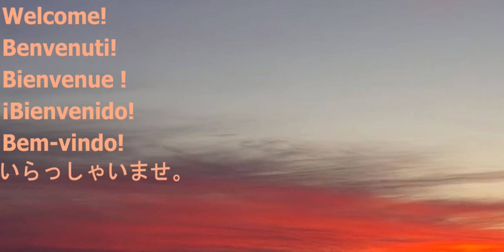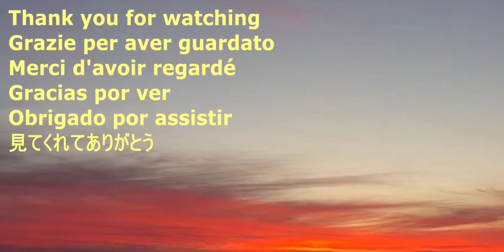Driving from Pori to Espoo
-By car from Pori to Espoo
-In auto da Pori a Espoo
-En voiture de Pori à Espoo
-En coche de Pori a Espoo
-De carro de Pori para Espoo
-ポーリからエスポーまで車でお越しの場合

In English, In italiano, En francais, En español, Em português, 日本語で,
-It was yet dark, when we started our trip by car from Pori to Espoo. Slowly sun begun to raise far in the distance. When drove further, sun raised above the horizon. Since there was little oncoming traffic, we had time to admire the sunrise.
-Era ancora buio quando abbiamo iniziato il nostro viaggio in auto da Pori a Espoo. Lentamente il sole ha iniziato a sorgere in lontananza. Quando abbiamo proseguito, il sole si è alzato sopra l'orizzonte. Poiché c'era poco traffico, abbiamo avuto il tempo di ammirare l'alba..
-Il faisait encore nuit quand nous avons commencé notre voyage en voiture de Pori à Espoo. Lentement, le soleil a commencé à se lever au loin. En roulant plus loin, le soleil s'est élevé au-dessus de l'horizon. Puisqu'il y avait peu de circulation en sens inverse, nous avons eu le temps d'admirer le lever du soleil.
-Aún estaba oscuro cuando iniciamos nuestro viaje en coche de Pori a Espoo. Poco a poco el sol comenzó a salir en la distancia. Cuando condujimos más lejos, el sol se elevó por encima del horizonte. Como había poco tráfico en sentido contrario, tuvimos tiempo de admirar el amanecer.
-Estáva ainda escuro, quando começamos nossa viagem de carro de Pori a Espoo. Lentamente o sol começou a nascer ao longe. Quando dirigimos mais longe, o sol se levantou acima do horizonte. Como havia pouco trânsito em sentido contrário, tivemos tempo de admirar o nascer do sol.
--ポーリからエスポーへの車での旅は、まだ暗かった。ゆっくりと太陽が昇り始めました。さらに車を走らせると、太陽が地平線の上に昇ってきました。対向車も少なく、ゆっくりと朝日を眺めることができました。

NON PROFIT VIDEO / NON LUCRATIF / NON PROFITTO /  SIN ÁNIMO DE LUCRO / 非営利ビデオ
Music: I recorded this music using my stereo radio, when I visited in many countries in South and Central America, Because the tape ended too early, it sopped. In this video, I retreaded few times. The name of the music unknown to me. I am sorry.